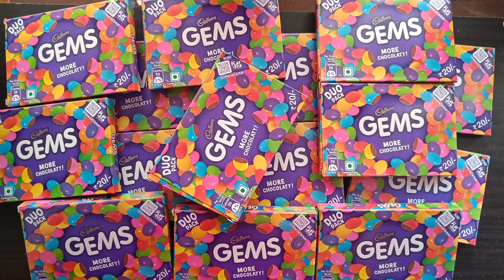Lot's of gems chocolate 🍫